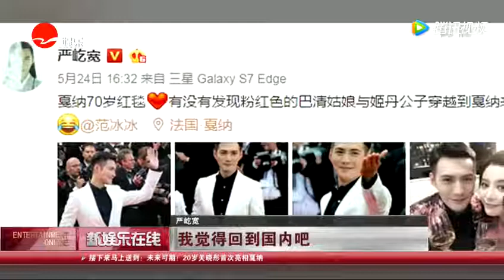严屹宽：痛并快乐着！戛纳首秀喜忧参半 腾讯视频